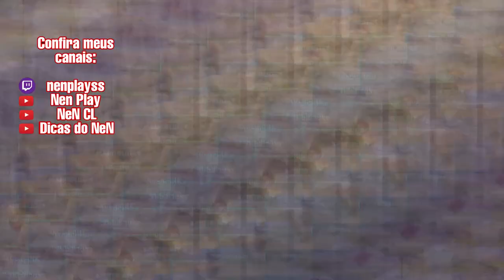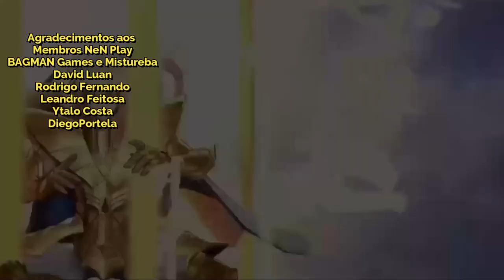Saga Maligno Odeia Atena - Saint Seiya Awakening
Jogar com Saga Maligno e Enfrentar uma Deusa Atena é uma coisa que incomoda bastante como demonstrado na gameplay nos duelos galácticos de saint seiya awakening.